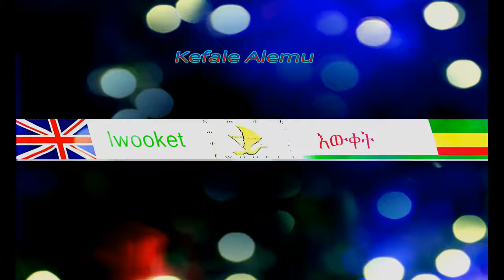Kefale Alemu on the 100th China's Communist Party Anniversary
This video presents the 100th China's Communist Party Anniversary which was marked in London, Kensington  (UK). The marking of this Anniversary was organised by TWS.

Mr Mushtaq Lasharie (CBE) and Ms Janet Austen chaired the Celebration Dinner meeting in Miran Masala Restaurant on 27 June 2021. Mr Keith Bennett, the main speaker of the event has presented the summary of the amazing history of the Chinese Communist Party.

The Communist Party of China was initially founded by Chen Duxiu and Li Dazhao in the French concession of Shanghai in 1921 as a study society and an informal network. Informal meetings were held in China in 1920 as well as overseas. Some 57 members, including the great Chinese Leader Mao Zedong, attended that meeting.

Based on the projection of the United Nations Data the current Population of China is 1,443,925,267  and the CCP has more than 85 Million members and is one of the largest Political Parties in the World. The CCP dominates the political life of China i.e. It is the major policy-making body,  (the central, provincial, and local organs) of the Government to carry out policies. Today, China is one of the fast developing and  biggest economies of the World. Enjoy and learn from Mr Keith Bennett's wonderful presentation which summarizes the amazing history of the Chinese Communist part.

The following people attended the event.
1. Mr Keith Bennett
2. Mr Hugh Goodacre
3. Ms Su Goodacre
4. Mr Kamal Majid
5. Mr Kefale Alemu
6. Mr Peter Hogg
7. Ms Janet Austen
8. Alderman Mushtaq Lasharie CBE
9. M. Sajjad Butt
10. Captain M. Majed
11. Mr Ali Majid
12. Mr Abid Majid Journalist
13. Barrister Huma Price
14. Barrister Zeshan Mian
15. Mr Ali Aslam
16. Mr Afshan Begum
17. Mr Ishtiaq Ghuman

Thank very much you for watching Kefale Alemu.